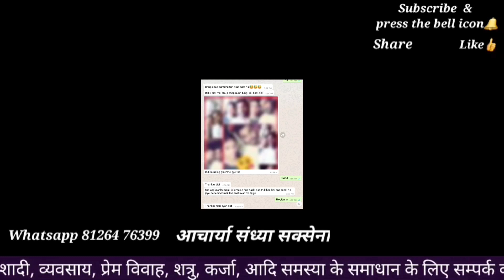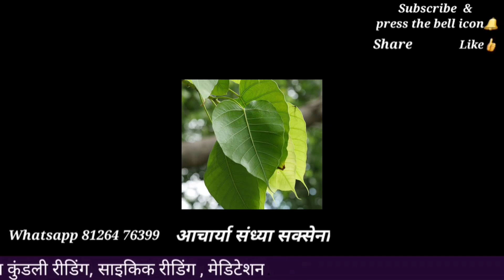एक सुपारी पर इस चीज से नाम लिख कर चढ़ा दे शिव को शिव दौड़े चले आयेंगे आपके काम के लिए